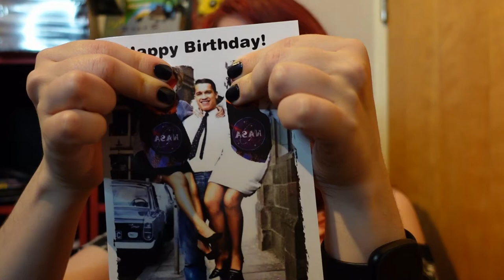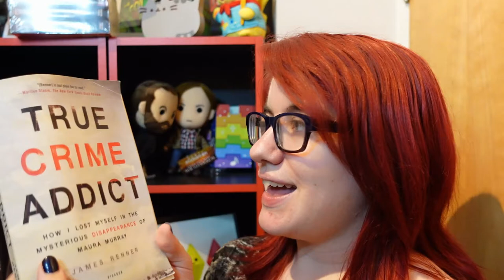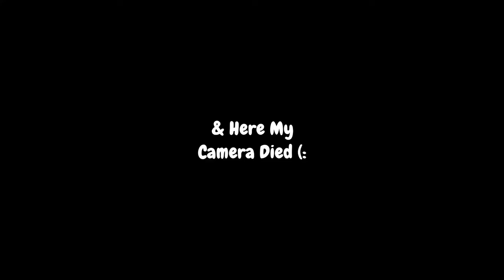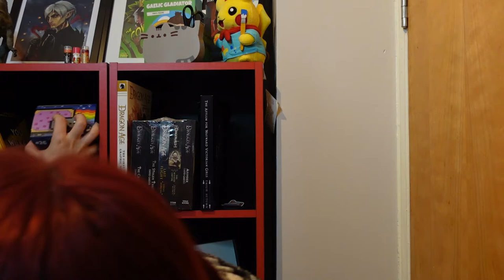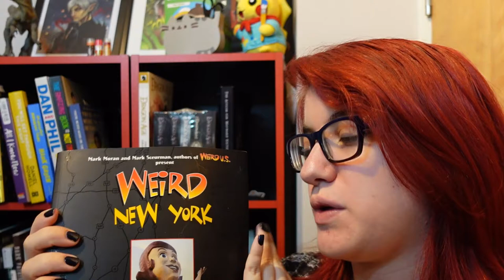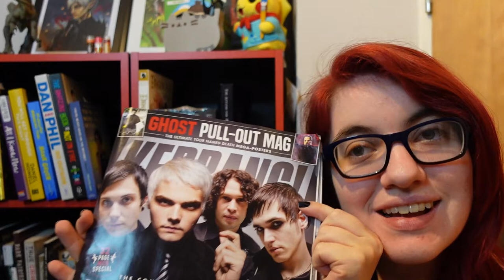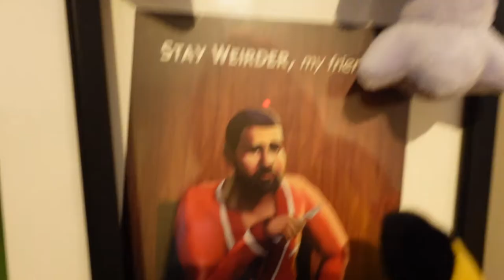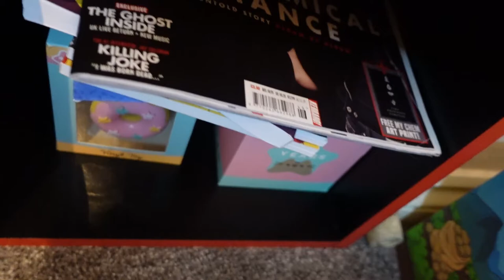Birthday Plots & Organising My Bookshelf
It's birthday season & I'm letting you in on the plots! Also, one of the perks of having an apartment? When you see cool shelves you can buy them & figure out what way to display your stuff.

00:00 - Intro
01:26 - Hair Hype!
01:55 - Birthday Plots
07:10 - A Halloween Interval
07:46 - Now, the Shelves!
09:27 - Book Tour
22:18 - The Finished Look
24:52 - But How Were The Treats You Ask?